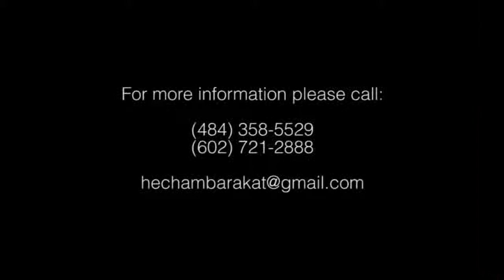Hisham Baraakt - Baddik 3azeemy - بدك عزيمي